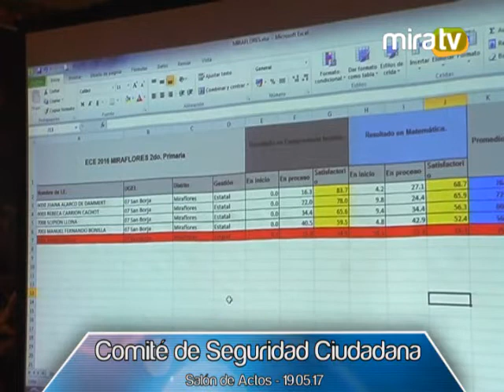Comité de Seguridad Ciudadana - 19.05.17